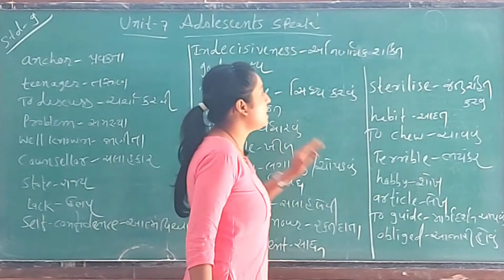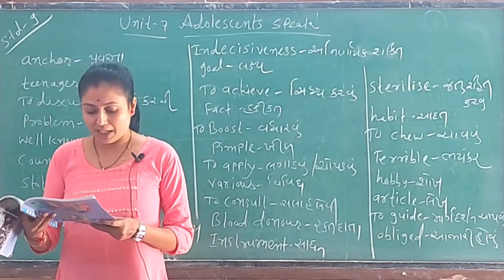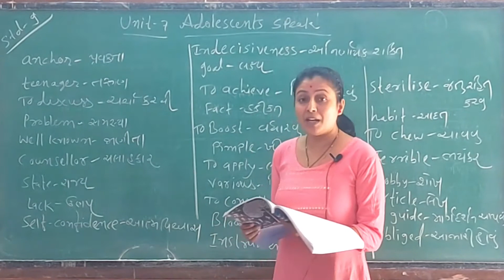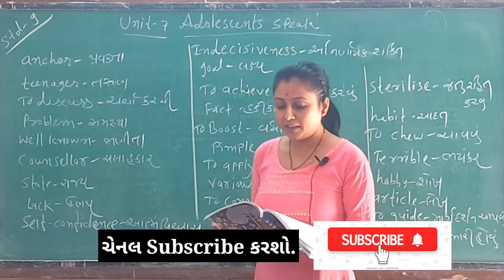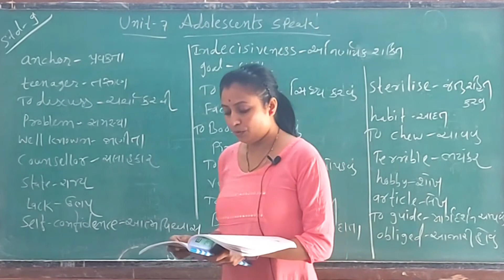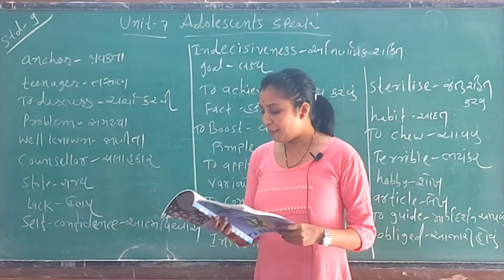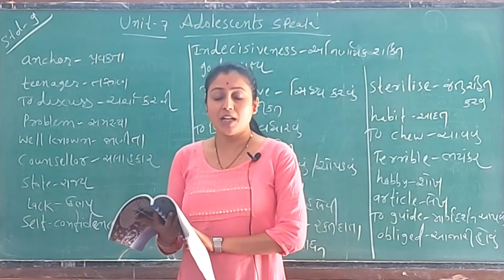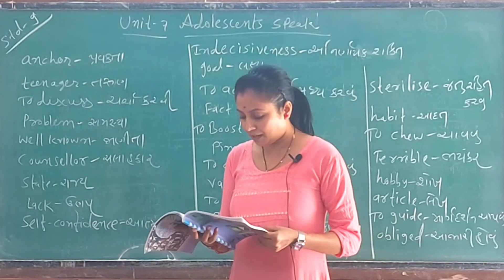Std 9, English,Unit:7 Adolescents Speak, Priyanka Parmar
Adolescents Speak, Priyanka Parmar